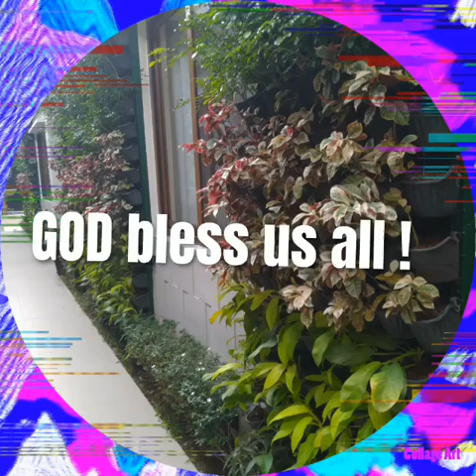Gphs btch 76' Greatfull moments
Get together ,
meet  in luneta park manila.